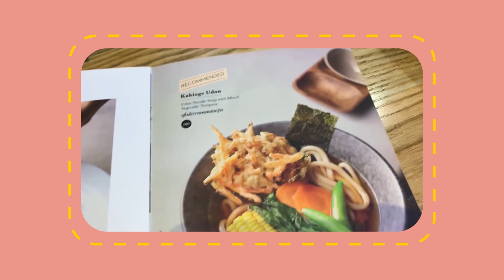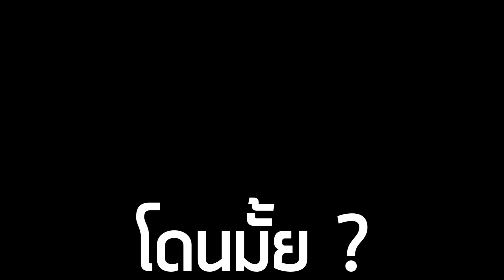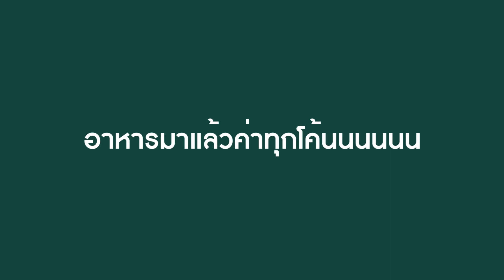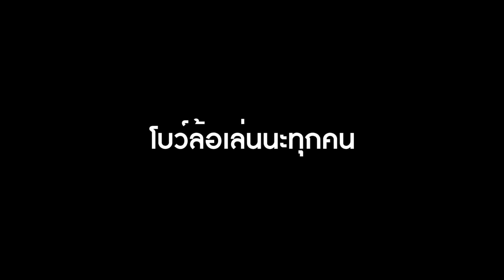มังเดย์ EP .1 มังสวิรัติแบบญี่ปุ่นมีด้วยหรอ ?!! l Bew Varaporn